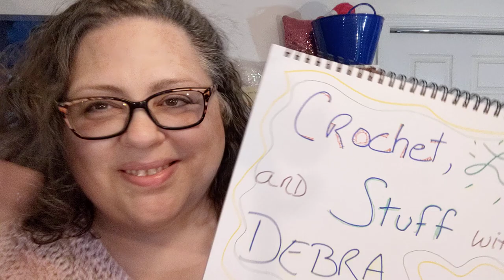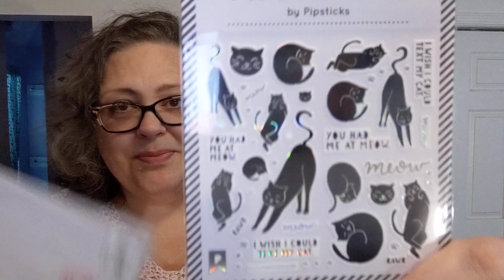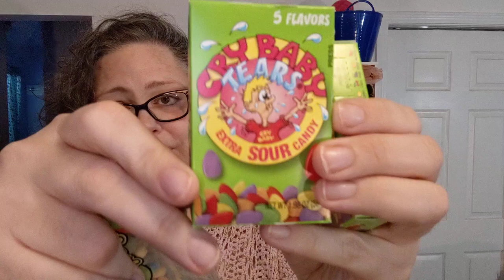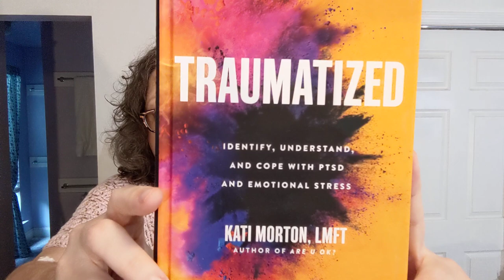A Week of Weird-Vloggy #028 -CAL talk! Life Complications & more Crochet, Life, and Stuff with Debra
A Week of Weird - Vloggy #028 - CAL talk! Crochet, Life, and Stuff with Debra

Vloggy #028 for Saturday, September 11, 2021 (recorded on Friday, September 10, 2021)

Today's Vloggy Thing video has life updates and the weird week I've had.
Doctor's appointments, internet weirdness, water heater weirdness, car weirdness.
Just WEIRDNESS.
Also some WIPS, FOs, and some acquisitions.

WIPs

The Hubby Blanket - no pattern, all from my beginnercrochetbrain

FOs

Washcloths - no patterns, just playing with stitches. Most of my finished washcloths will go to RoseLikesCrochet for Wings

The CALs are coming!

Her Facebook group is in her video descriptions.

And the hashtag

Lisa LadybirD Loves has announced her first CAL!

Stephanie's Yarn Escape will be hosting a CAL from her newly released pattern!

SHOUT OUTS!

NON-YARNY SHOUT OUT!

On Monday August 9 I appeared on Lisa LadybirD Loves channel for another edition of Monday Gaming Mayhem